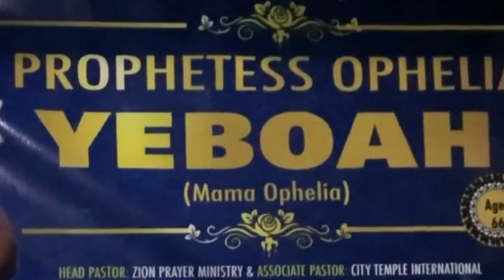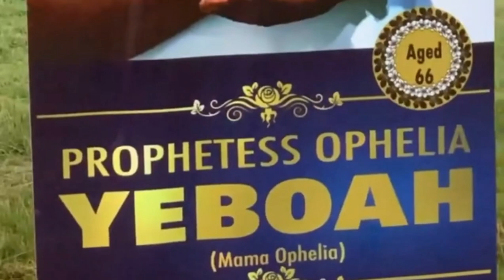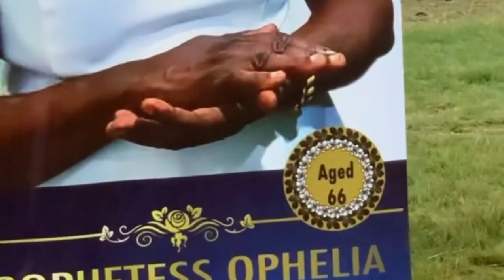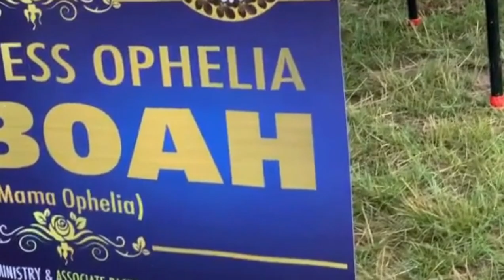EXclusive: GLORIA SARFO CRIES UNCONTROLLABLE AT HER MOTHER'S FUNERAL